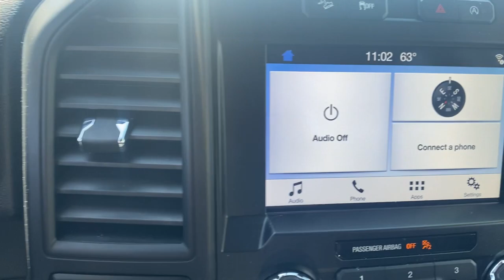2019 Ford F-150 Sandwich, Oswego, Yorkville, Plano, IL 94525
Oxford White Used 2019 Ford F-150 available in Sandwich, Illinois at Gjovik Ford. Servicing the Oswego, Yorkville, PLano, IL area.

Gjovik Ford
2600 US Rt 34 E

2 LCD Monitors In The Front, 200 Amp Alternator, 26 Gal. Fuel Tank, 3 12V DC Power Outlets, 4-Way Driver Seat -inc: Manual Recline and Fore/Aft Movement, 4-Way Passenger Seat -inc: Manual Recline and Fore/Aft Movement, 4-Wheel Disc Brakes w/4-Wheel ABSFront And Rear Vented DiscsBrake AssistHill Hold Control and Electric Parking Brake, 60-40 Folding Split-Bench Front Facing Fold-Up Cushion Rear Seat, 70-Amp/Hr 610CCA Maintenance-Free Battery w/Run Down Protection, ABS And Driveline Traction Control, Airbag Occupancy Sensor, Aluminum Panels, Analog Appearance, Auto Locking Hubs, Auto On/Off Aero-Composite Halogen Auto High-Beam Daytime Running Lights Preference Setting Headlamps w/Delay-Off, Black Door Handles, Black Front Bumper w/Black Rub Strip/Fascia Accent and 2 Tow Hooks, Black Grille, Black Manual Side Mirrors w/Convex Spotter and Manual Folding, Black Rear Step Bumper, Black Side Windows Trim and Black Front Windshield Trim, Cargo Lamp w/High Mount Stop Light, Clearcoat Paint, Cloth 40/20/40 Front Seat -inc: 2-way manual driver/passenger adjustment and armrest, Compass, Day-Night Rearview Mirror, Double Wishbone Front Suspension w/Coil Springs, Dual Stage Driver And Passenger Front Airbags, Dual Stage Driver And Passenger Seat-Mounted Side Airbags, Dynamic Hitch Assist Back-Up Camera, Electric Power-Assist Speed-Sensing Steering, Electronic Stability Control (ESC) And Roll Stability Control (RSC), Electronic Transfer Case, Fade-To-Off Interior Lighting, Fixed Antenna, Fixed Rear Window, Ford Co-Pilot360 - Pre-Collision Assist with Automatic Emergency Braking (AEB), Front Anti-Roll Bar, Front Center Armrest, Front Cupholder, Full Cloth Headliner, Full Vinyl/Rubber Floor Covering, Full-Size Spare Tire Stored Underbody w/Crankdown, Gas-Pressurized Shock Absorbers, Gauges -inc: SpeedometerOdometerVoltmeterOil PressureEngine Coolant TempTachometerTransmission Fluid Temp and Trip Odometer, HVAC -inc: Underseat Ducts, Illuminated Locking Glove Box, Instrument Panel BinDashboard StorageDriver / Passenger And Rear Door Bins, Interior Trim -inc: Cabback Insulator and Chrome Interior Accents, Leaf Rear Suspension w/Leaf Springs, Light Tinted Glass, Manual 1st Row Windows, Manual Adjustable Front Head Restraints and Manual Adjustable Rear Head Restraints, Manual Air Conditioning, Manual Rear Windows, Manual Tailgate/Rear Door Lock, Manual Tilt/Telescoping Steering Column, Outboard Front Lap And Shoulder Safety Belts -inc: Rear Center 3 PointHeight Adjusters and Pretensioners, Outside Temp Gauge, Part-Time Four-Wheel Drive, Passenger Visor Vanity Mirror, Pickup Cargo Box Lights, Radio w/Seek-Scan, Radio: AM/FM Stereo w/6 Speakers -inc: auxiliary audio input jack (not available w/SYNC), Rear Child Safety Locks, Rear Cupholder, Regular Box Style, Safety Canopy System Curtain 1st And 2nd Row Airbags, Securilock Anti-Theft Ignition (pats) Engine Immobilizer, Side Impact Beams, Single Stainless Steel Exhaust, Steel Spare Wheel, Tailgate Rear Cargo Access, Tire Specific Low Tire Pressure Warning, Tires: P265/70R17 OWL A/T, Towing Equipment -inc: Trailer Sway Control, Trailer Wiring Harness, Transmission w/SelectShift Sequential Shift Control, Urethane Gear Shifter Material, Variable Intermittent Wipers, Wheels: 17 Silver Steel